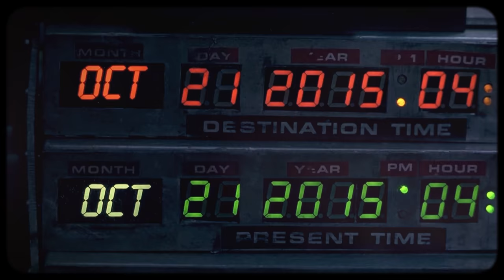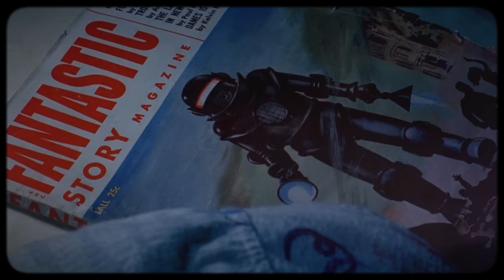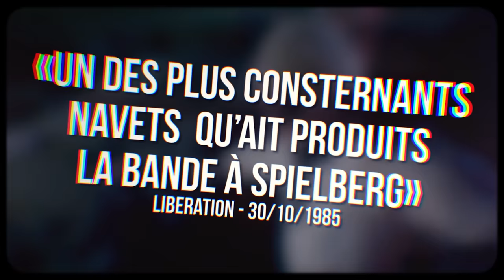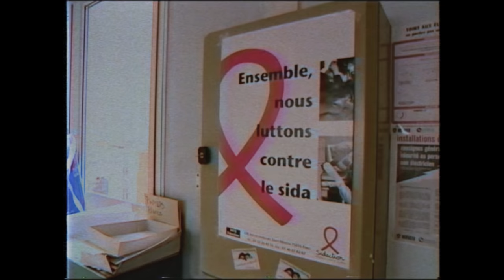5 ÉMISSIONS DE TV CINÉ... REFUSÉES.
Le LIKE/PARTAGE c'est bon pour la santé.

Salut, ça va ? Moi, c'est cool.

Une vidéo que je voulais faire depuis un bon moment parce que quand même, ça me rendait pas mal triste de me dire que j'avais bossé pour tous ces trucs là et que personne ne les avait jamais vu.  Du coup, maintenant, c'est chose faite ! J'espère que ça vous plaira !

Des bises, et merci :)

Soutenir la chaîne SANS PAYER c'est possible aussi !